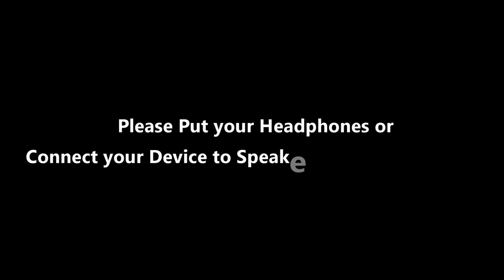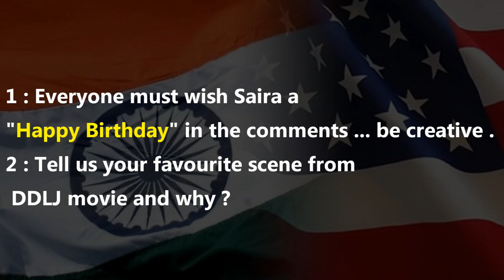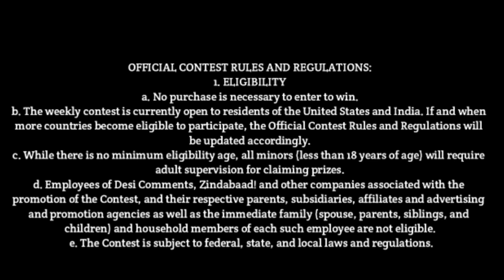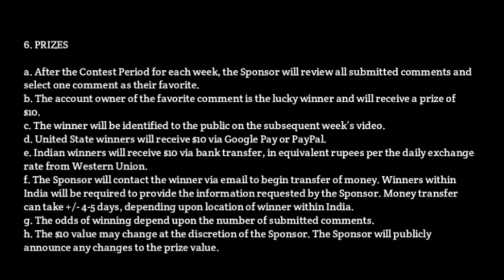$40 GIVEAWAY 2019!! OPEN INTERNATIONAL!! 😊 EPISODE 2: “Saira's Day!”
(see our this episode winners in episode 3)
Today Task to Complete: In the comments, you must wish Saira a “Happy Birthday” …be creative…and tell us your favorite scene from the movie DDLJ and why it is your favorite scene.
Contest Period: The Contest Period begins from the video upload time, thursday, March 7, 2019, 6am IST (Wednesday, March 6, 2019, 7:30 pm EST) and ends on Saturday, March 9, 2019, 11:59 pm IST (Saturday, March 9, 2019, 1:29 pm EST).
All Rights by YASH RAJ FILMS
Film: Dilwale Dulhania Le Jaayenge
Song: Tujhe Dekha To
Artist: Lata Mangeshkar, Kumar Sanu.
Album: Chand Sitare - Anmol Ratan - Kumar Sanu
Licensed to YouTube by: saregama (on behalf of Saregama); LatinAutor, Saregama Publishing, The Royalty Network (Publishing), UBEM, and 14 Music Rights Societies .
Goodluck to all! Thank you for everything!!
" Giveaways are just a competition for that lucky person dont annoy the person "